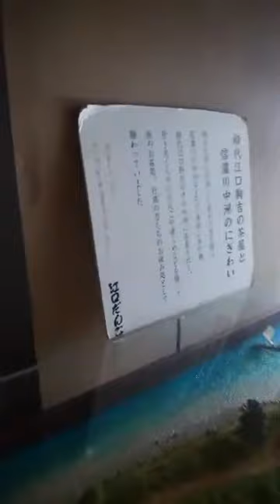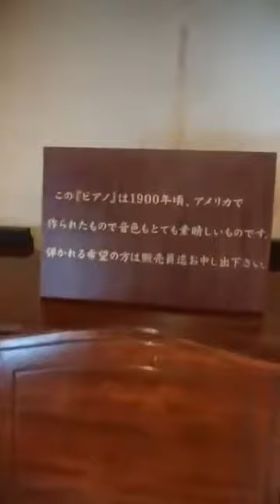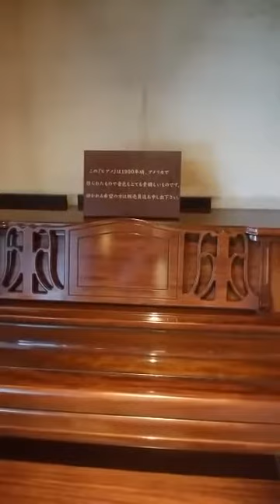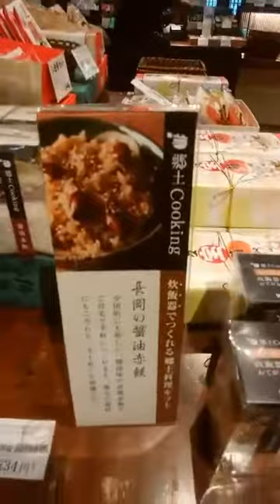Japanese kakanin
famous Japanese Sweets!💝🍰🎵👋
in Niigata Ken🎵👋halika mukbang tayo dito🍰🍰🎵🎵👋